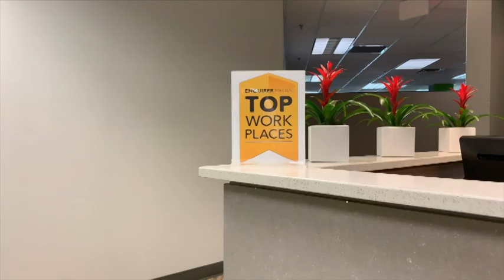Business Engagement 7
This video is about Business Engagement 7